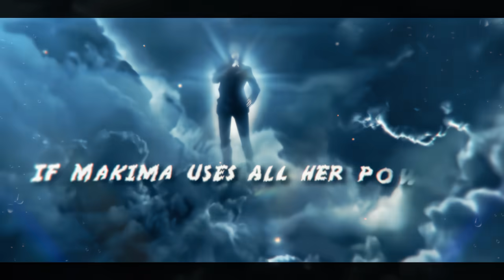Gojo Vs Makima [AMV/Edit] BUT it's made by JOGO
❤️ Let a 𝗹𝗶𝗸𝗲 if you enjoy!
🎧Use Headphones for better experience !
Song by Eternxlkz
Edit by GOᒍO神
👀 𝗔𝗻𝗶𝗺𝗲 ▶ Jujutsu Kaisen / Chainsaw Man
🎼 Music ▶  Eternxlkz - BRODYAGA FUNK (edited by me)
ib nikovax at 1;07
Intro 0:00
Jogo edit : 0:32
End 1:32